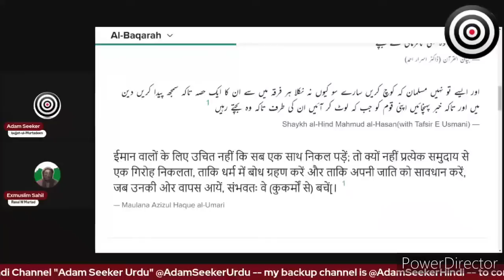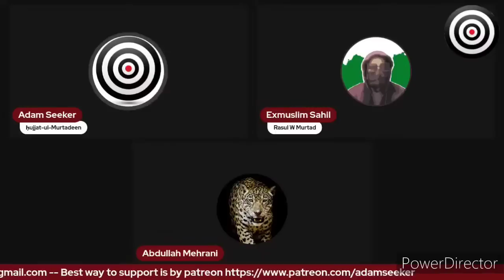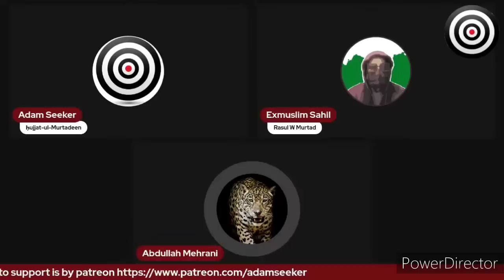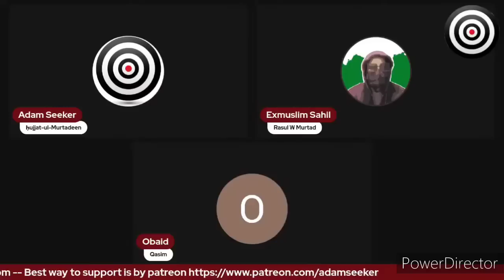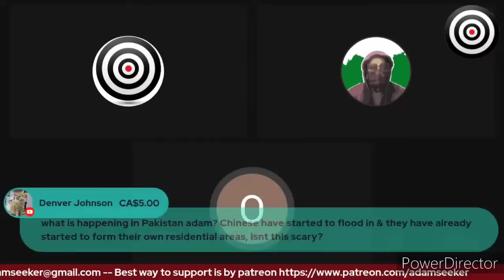Jadui Kitab Raddi ke Bhav me